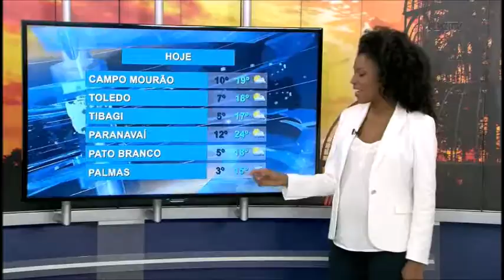Paraná permanece gelado durante toda a semana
Durante a tarde o sol aparece no oeste o noroeste paranaense, mas os chuviscos ocasionais se fazem presentes em todo o resto do Estado.